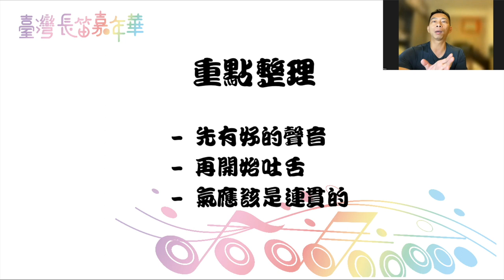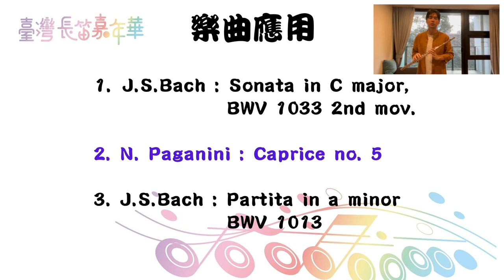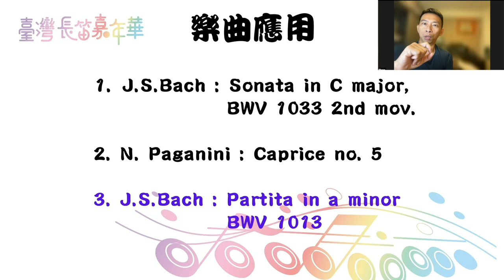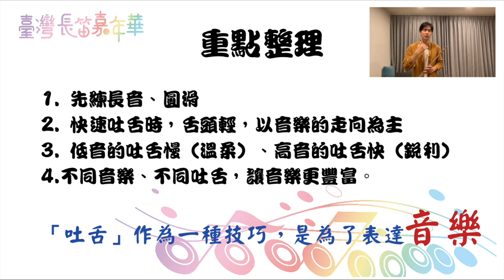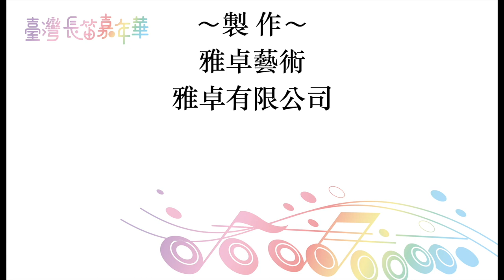長笛的運舌及吐音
2022第二屆 臺灣長笛嘉年華 線上講座

主題：長笛的運舌及吐音

主持人：卓彥秀 老師
與談人：黃善聖 老師
示範演奏家：洪健鈞 老師

課程說明：吐舌
是長笛最基本、最重要的技巧之一：“tu-tu-tu”是每個長笛人學習的共同記憶。歐洲中世紀的笛子演奏家們，更是將運舌技巧作為評斷一個演奏家優劣的標準。我們都知道運舌不只是要清楚、要快，更需要考慮到音樂的詮釋，發出最適當的長度與音色。本課程，會試著單就「吐舌」這個主題與大家分享各種練習的方法，並試著提出一些練習的進程，讓所有不同學習階段的演奏者參考。